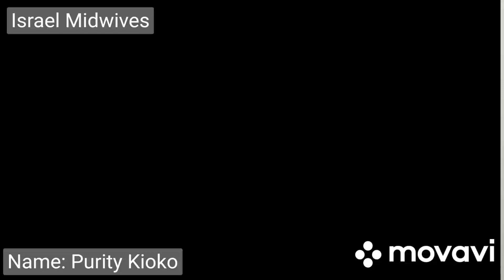When the King Orders God fearing Women to Kill Innocent Children, Innocent Baby Boys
I, Shiphrah and I Puah were among the midwives. We feared God and did not do what the king of Egypt commanded us, instead we let the male children live. Then, the king called us and asked us why we let the male children live. We told Pharaoh that the Hebrew women were vigorous and gave birth before midwives arrived. They were not like the Egyptian women.